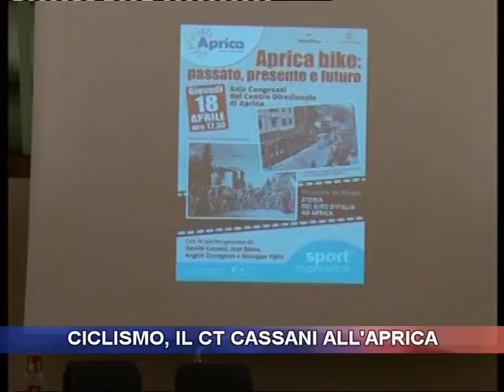Ciclismo, il CT Cassani all'Aprica